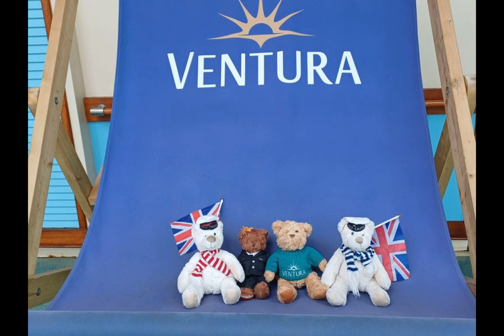P&O Ventura - Christmas Cruise 2023 - ELO - Neil Lockwood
Lead singer of ELO 2